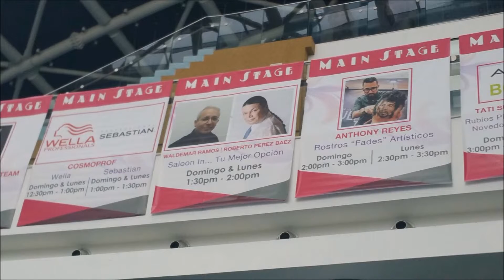San Juan Beauty Show 2015 Puerto Rico